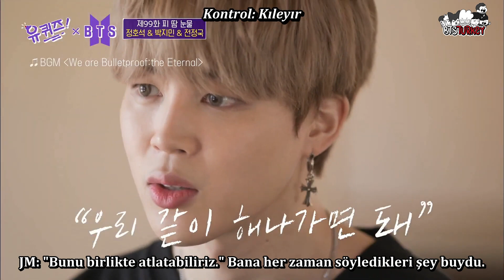Sabah 4'e dek pratik yapıp 6.30'da uyanıp bu rutini tekrarlayan JM'in stajyer günleri (TR Altyazılı)